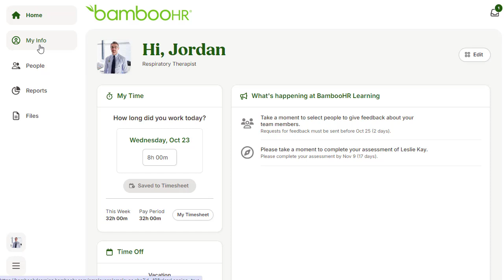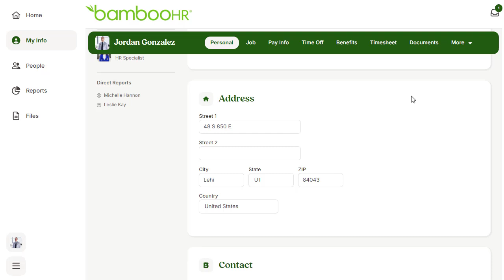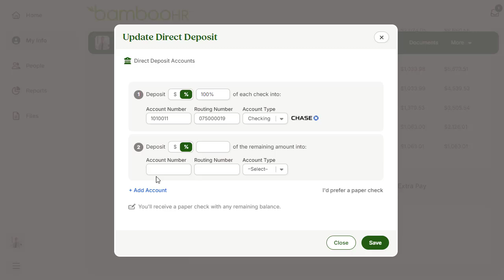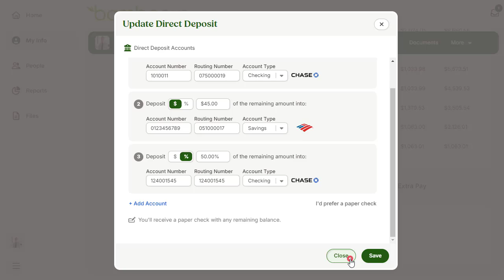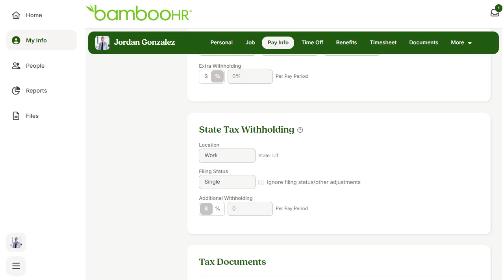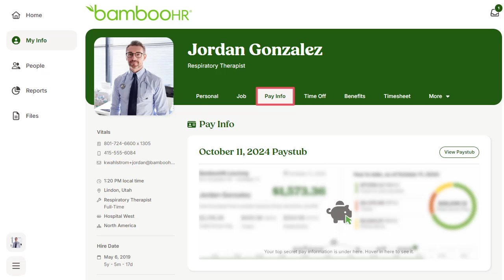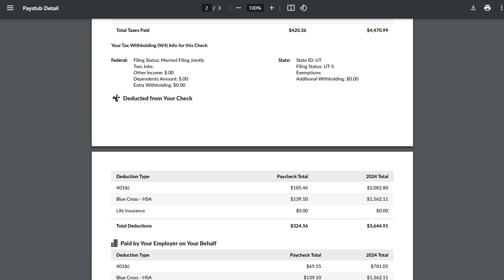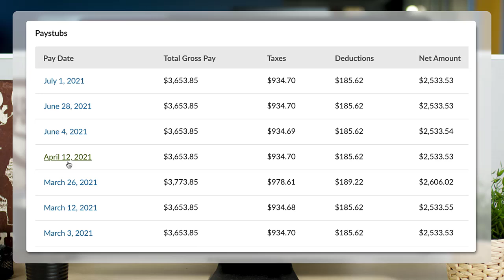Employee Tutorial: Avoiding Payroll Issues In BambooHR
About Us:
BambooHR’s mission is to "Set People Free To Do Great Work."

To set you free, we’re first and foremost an all-in-one HR software made for small and medium businesses and the people who work in them. BambooHR makes it easy to collect, maintain, and analyze people data. We also improve the way you hire talent, onboard new employees, manage compensation, and develop company culture.

When it comes to enabling great work, we believe the employee experience matters most. When your hiring process is fast and efficient, your onboarding is seamless and personable, your compensation is managed effectively, your employees are growing, and you have a great culture, you see greater business outcomes.

On our YouTube channel you’ll find thought leadership, hints & tips, product demos, and tutorials that span the employee life cycle and help you create a better employee experience.